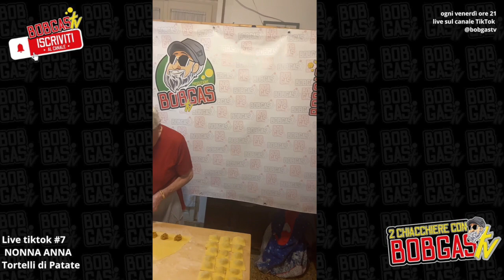NONNA ANNA E I TORTELLI DI PATATE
In questo video Nonna Anna ci porta alla scoperta della cucina casentinese con una ricetta che ha imparato 80 anni fa da sua nonna
il tortello di patate veniva realizzato perché ai tempi la ricotta doveva essere data tutta al fattore e quindi per festeggiare la domenica i suoi avi si inventarono i Tortelli di Patate

Seguite il video per la video ricetta
00:00 SALUTI
00:30 COSA CI PREPARA
02:06 COME PREPARA IL SUGO DEL RIPIENO
05:30 INIZIA A SCHIACCIARE LE PATATE
13:30 SI INQUADRA IL SUGHETTO
14:00 INIZIA A FARE LA SFOGLIA
17:50 COMPONIAMO IL SUGHETTO CON LE PATATE
22:40 COMINCIA A SPIANARE LA SFOGLIA
29:20 QUANTE UOVA?
35:50 INIZIA A COMPORRE I TORTELLI E LA LORO CHIUSURA
47:50 LE SALSE DELLA PASQUA
49:00 QUANTI TORTELLI HA FATTO?
53:00 SALUTI